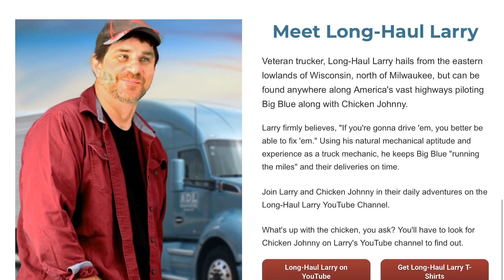Trucking, Delivery to Giant Jessup,MD and taking time off 2020/94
Hi Guys, doing a little trucking and taking a break from the shop